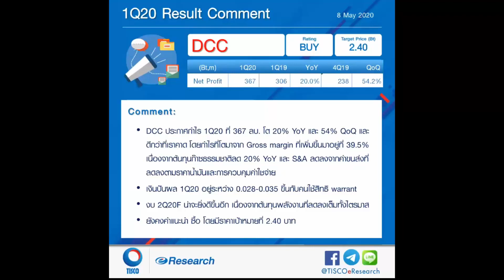การวิเคราะห์ หุ้น DCC : บริษัท ไดนาสตี้เซรามิค จำกัด (มหาชน)จำกัด(มหาชน)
การวิเคราะห์ หุ้น DCC : บริษัท ไดนาสตี้เซรามิค จำกัด (มหาชน)จำกัด(มหาชน)  "คุณศันสนีย์ ศรีจามจุรีย์"